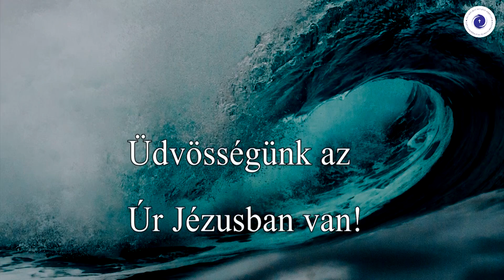Országos evangelizáció: Szeverényi János igehirdetése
2020-ban is megrendezésre került az országos evangelizáció a Deák téri templomban. A 2020. október 10-én tartott rendezvényt online is követni lehetett.
Videó: Zákeus Média Centrum, hang: Jansik Tamás, Plavecz József, Győri-Fleischer Samu, kameramanok: Győri András Timótheus, Győri Márk, Veczán Zoltán, live mix: Győri János Sámuel, utómunka: Győri András Timótheus